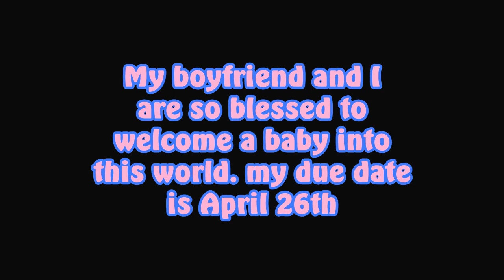where have i been?! HUGE ANNOUNCEMENT!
heyy! sorry i haven't made a video in months.. ive been putting off uploading this for so long and i thought it was finally time! i will make another video soon talking all about it and if you have any questions i will answer.